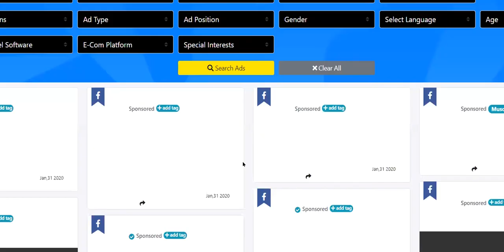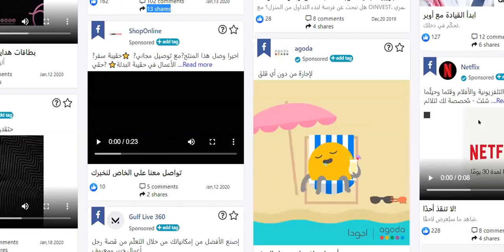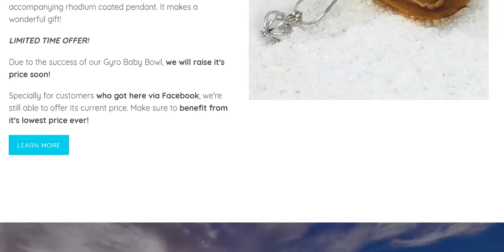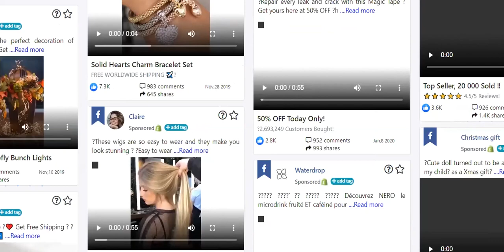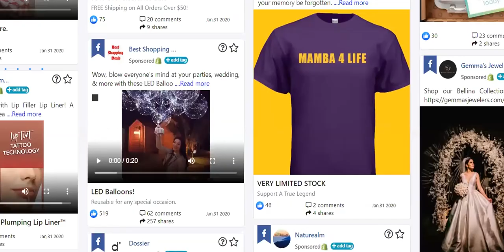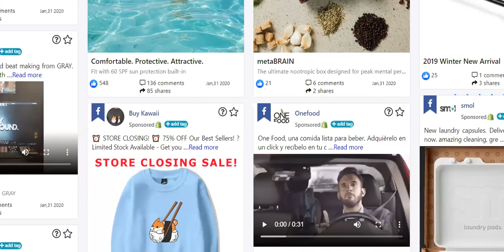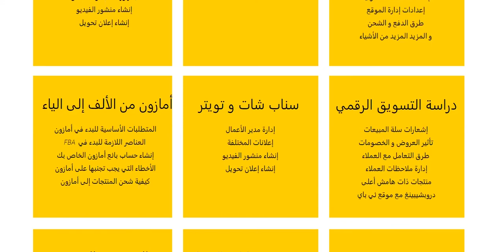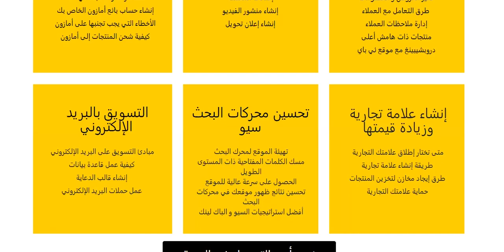كيف تعرف إعلانات منافسيك ؟ أسرار التجارة الإلكترونية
كيف تعرف إعلانات منافسيك ؟
محاضرة مجانية عن كيف معرفة إعلانات منافسيك. و أفكار عن منتجات مربحة للبيع